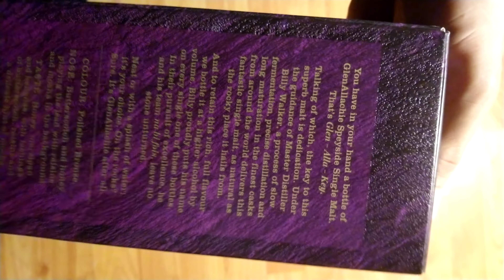UNBOXING - whisky Glen Allachie 46% 12 years old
Join the stream to watch the effects